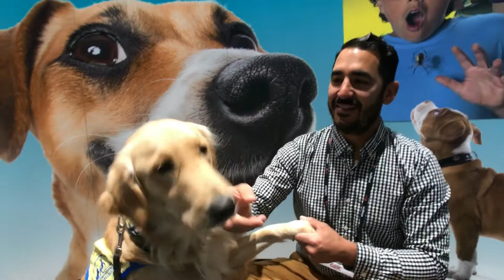Dogs - A Science Tail - California Science Center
Next spring the California Science Center will launch an new exhibition all about dogs, their history, superpowers and needs. Here's an overview.

This video is a part of the Association of Science and Technology Centers’ coverage of ASTC 2017, a once-a-year conference that brings together science centers and vendors from around the world. This year it’s in fabulous San Jose, California.

To learn more about ASTC visit astc.org